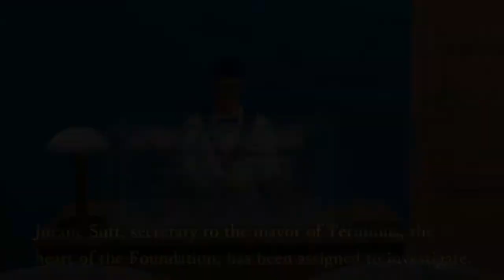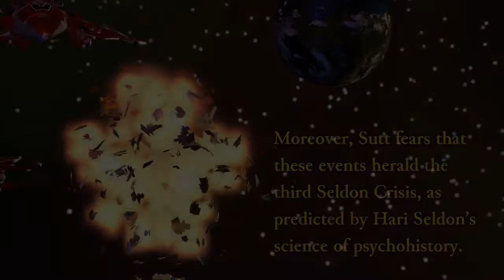The Foundation Suite: V -- The Merchant Princes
The final movement of the Foundation Suite, inspired by Isaac Asimov's FOUNDATION trilogy.